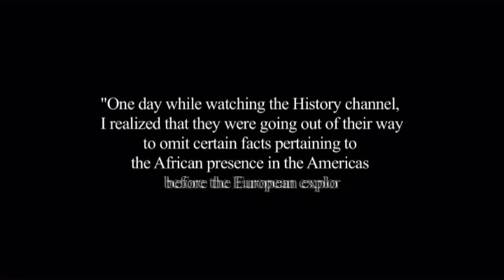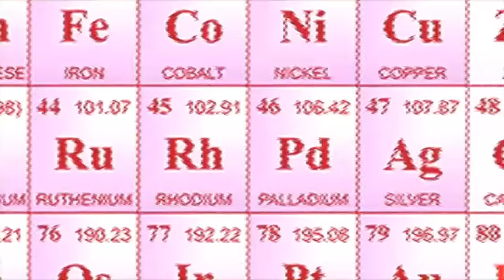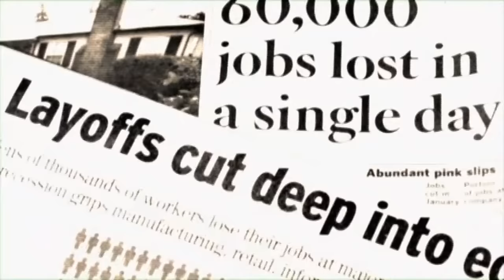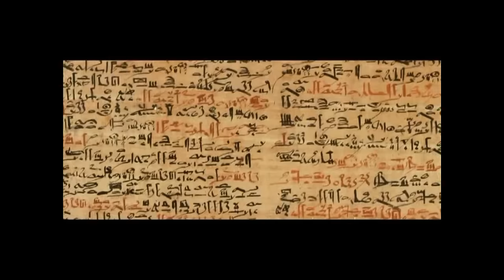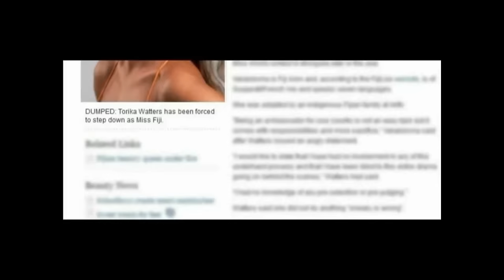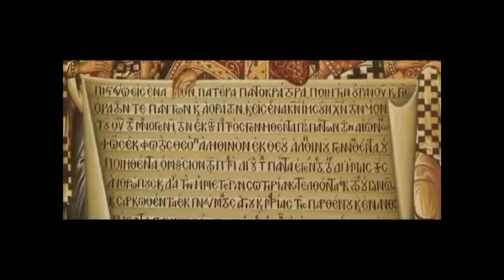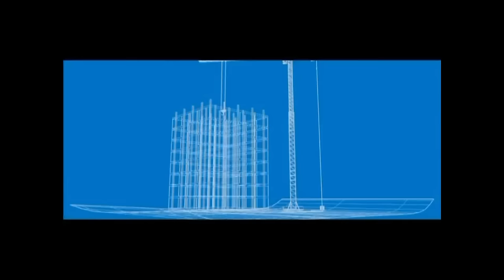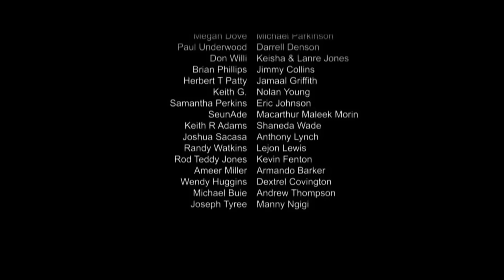Hidden Colors parts 1 & 2 (full documentary)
Hidden Colors parts 1 & 2

Part 1:
The Untold History of People of Aboriginal, Moor, and African Descent

Part 2:
The Triumph of Melanin

Hidden Colors is a series of documentary films directed by Tariq Nasheed and produced by King Flex Entertainment, to explain what Nasheed claims is the marginalizing of people of African descent in America and across the world.

The first film in the series, Hidden Colors: The Untold History of People of Aboriginal, Moor, and African Descent, was given a limited theatrical release on April 14, 2011.[3][4][5] The second in the series, Hidden Colors 2: The Triumph of Melanin, was released the following year on December 6, 2012.[6] The third film in the series, Hidden Colors 3: The Rules of Racism, was released on June 26, 2014.[1][7] The fourth film in the series, Hidden Colors 4: The Religion of White Supremacy was successfully funded on Kickstarter in March 2015. The fifth film in the series, Hidden Colors 5: The Art of Black Warfare, was released in August 2019.

Hidden Colors: The Untold History of People of Aboriginal, Moor, and African Descent
The first installment in the series was released on April 14, 2011. The film discusses the role of African and aboriginal people in history and argues some achievements have not been properly recorded or credited to them. Hidden Colors features several interviews with commentators on subjects such as the race and appearance of Jesus Christ and the reasons behind the end of slavery. The film also states Africans were the first to circumnavigate the globe, there was "pre-European settlement in the United States", that Africans created the first Asian dynasties, and that the Vatican created Egyptology.[4]

Cast
Tariq Nasheed
Phil Valentine
Frances Cress Welsing
Shahrazad Ali
Sabir Bey
Booker T. Coleman
Umar Johnson

Hidden Colors 2: The Triumph of Melanin
The second installment was released on December 6, 2012 and was also directed by Nasheed.[8] The documentary further explores issues surrounding people of African and aboriginal descent such as the global African presence and the treatment of Black economic communities in America.[9] Other film topics include the investigation of melanin.[10]

Cast
Michelle Alexander
KRS-One
Tariq Nasheed
Runoko Rashidi
Phil Valentine (Not the talk show host)
James Small
Claud Anderson
Tony Browder
Booker T. Coleman
Umar Johnson